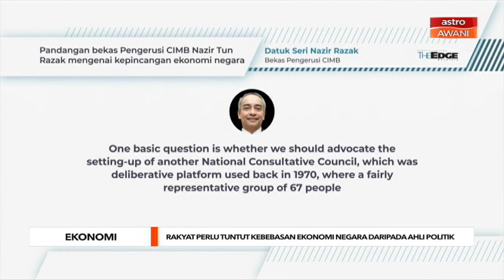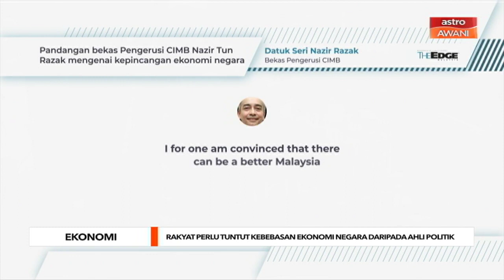Rakyat perlu tuntut kebebasan ekonomi negara daripada ahli politik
Bekas Pengerusi CIMB Datuk Seri Nazir Tun Razak berkata, sistem sedia ada telah berubah menjadi kuasa yang ditunjangi tiga elemen iaitu politik identiti, politik wang, dan penumpuan kepada kuasa.

Demi Malaysia yang lebih baik, tegas beliau, reformasi pengaruh politik dalam ekonomi negara perlu dilakukan.